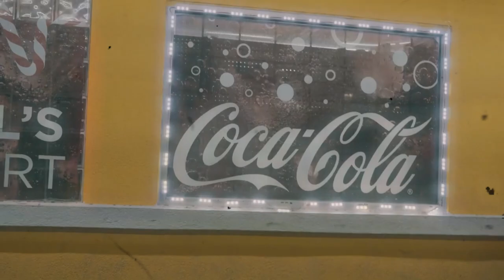[FREE] PLUG SAMPLE PACK 2023🔌🔌//18 PLUG LOOPS (Old MexikoDro, Playboi Carti, Yung Bans, Stoopidxool)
💰50/50 SPLIT ON BEATSTARS

00:00 YO SYTRUZ HOW U MADE THIS
00:03 1ST LOOP
00:18 2ND LOOP
00:33 3RD LOOP
00:48 4TH LOOP
01:03 5TH LOOP
01:18 6TH LOOP
01:33 7TH LOOP
01:48 8TH LOOP
02:03 9TH LOOP
02:18 10TH LOOP
02:33 11TH LOOP
02:48 12TH LOOP
03:03 13TH LOOP
03:18 14TH LOOP
03:33 15TH LOOP
03:48 16TH LOOP
04:03 17TH LOOP
04:18 18TH LOOP